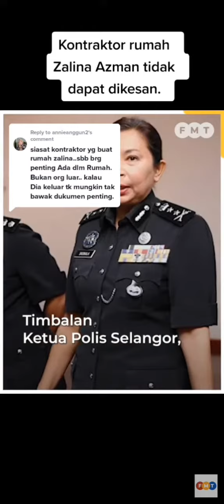KES ZALINA, POLIS TIADA PETUNJUK BARU. KONTRAKTOR RUMAH TIDAK DIKESAN.